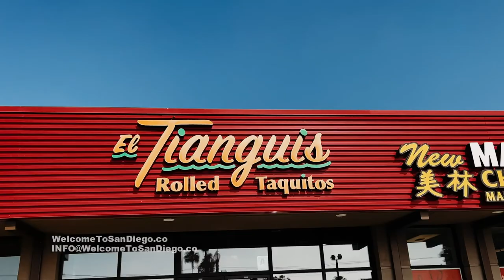EXPERIENCE North Park San Diego California!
Whether you're new to this channel or you've been here before, we typically do in-depth virtual tours of San Diego neighborhoods and surrounding cities. However, this video is all about the vibes, b-roll and drone footage to give you another perspective of what this beautiful metro area has to offer. Up this week, EXPERIENCE North Park San Diego California! Be sure to stick around!

We can't wait to help you make yourself at home in San Diego!